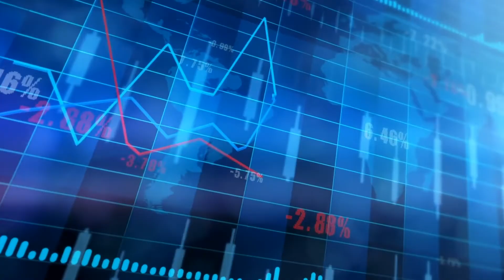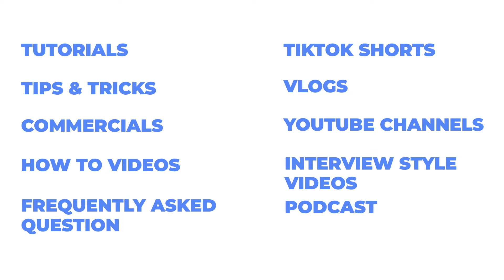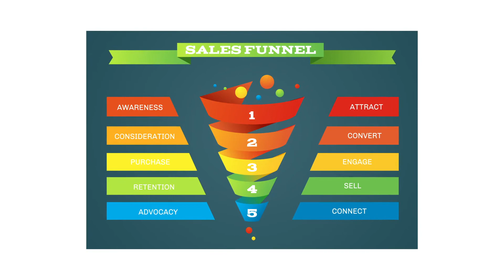VIDEO Marketing For Real Estate Agents (EASY)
Video marketing for real estate agents can be made easy.  In this video, Chris Molenaar with eXp Realty shares video ideas and strategies for real estate agents and video marketing advice for real estate agents.

These real estate social media marketing strategies will work for anyone that wants to implement Facebook, YouTube, Tiktok, Instagram, Linkedin, and other social media platforms to grow your business online. Watch this video for marketing ideas for real estate agents and more.  These real estate video ideas will help you grow your business, see you in the video!